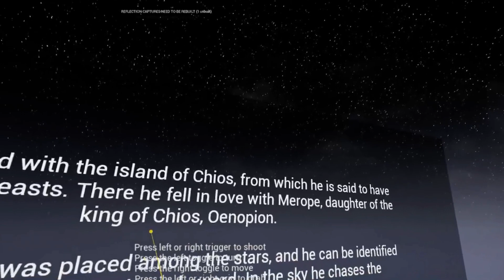Parallel Skies VR